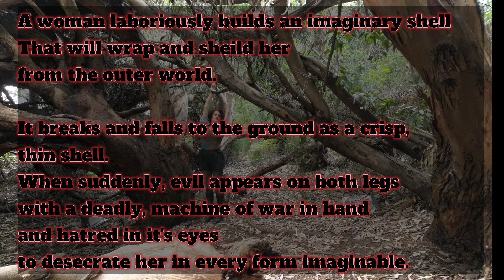A Thin Shell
Screams and silence. A dance in memory of the victims of sexual abuse, which the Hamas terrorists committed, on the seventh of October.